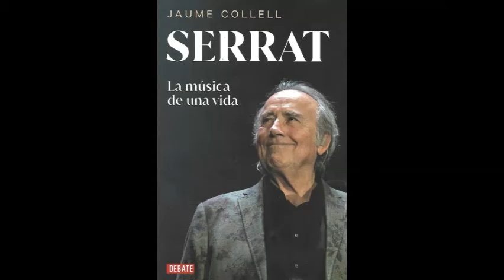JAUME COLLELL ''SERRAT LA MÚSICA DE UNA VIDA''